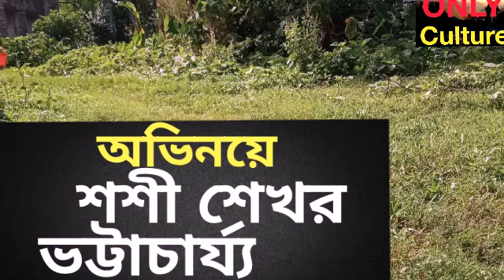জল ভরা বাকি আছে।। new bengali short film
only culture presents new cultural items

this is our first time to create a new cultural items short film
so we hope that you must enjoy it as much as you can.

you can search to find this video

বাংলা শর্ট ফিল্ম
বাংলা শর্ট ফিল্ম 2021
bangla short movie
short film